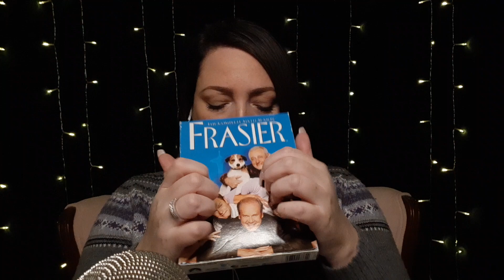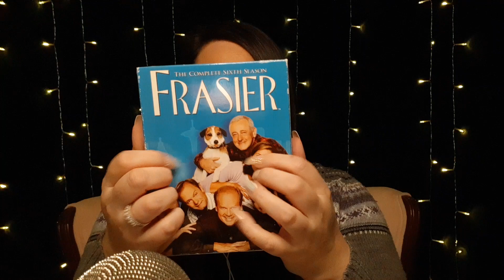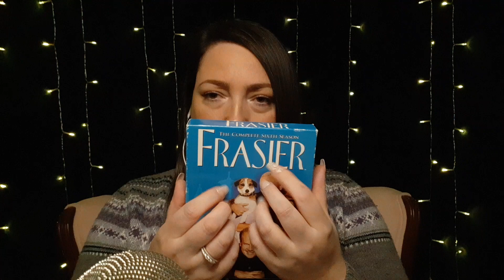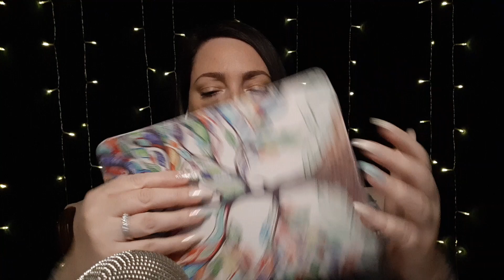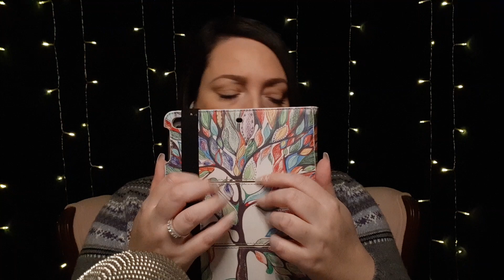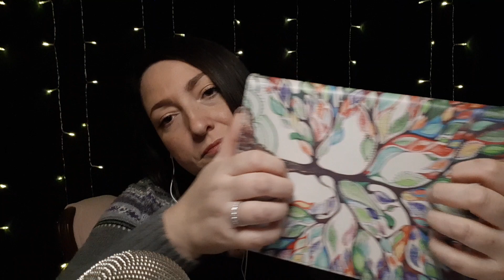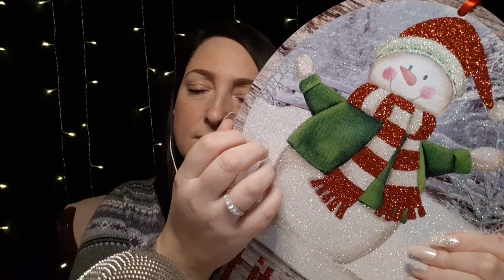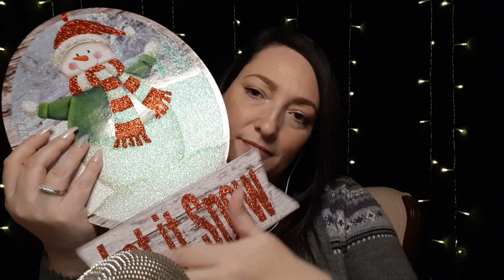ASMR Scratchy Tapping On Random Items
Fast scratchy tapping on random items, whispered.

*Can be very loud if using headphones.